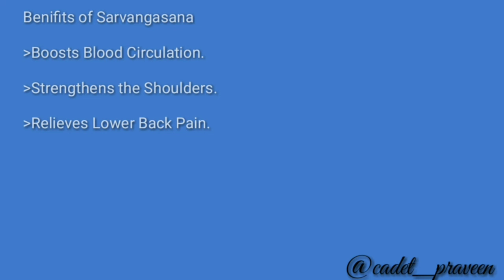How to do sarvangasana and its benifits by yoga instructor Praveen sahu